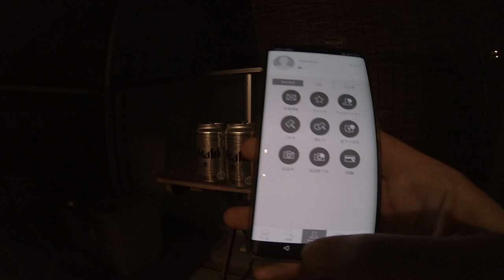I BOUGHT A NEW BIKE (Project Bike EP01)